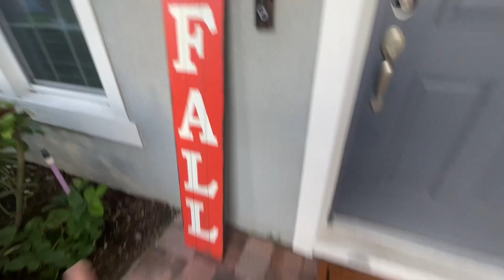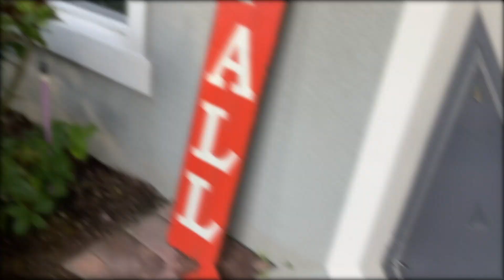ABRINDO CAIXAS DA GARAGEM PARA ACHAR DECORAÇÕES DE OUTONO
Endereço para presentes ou recebidos:
Paulo Souza
601 Market st
Kissimmee, FL
Zip 34747